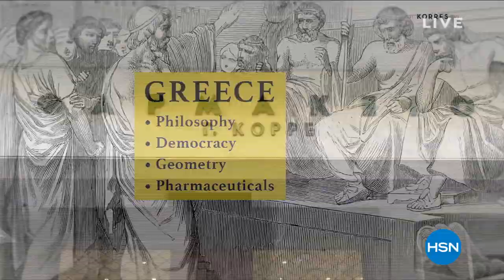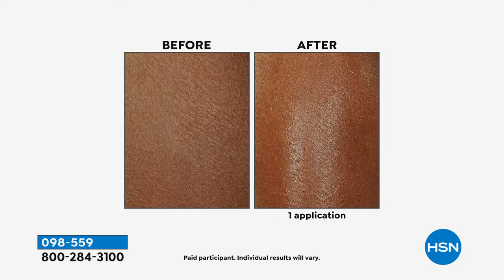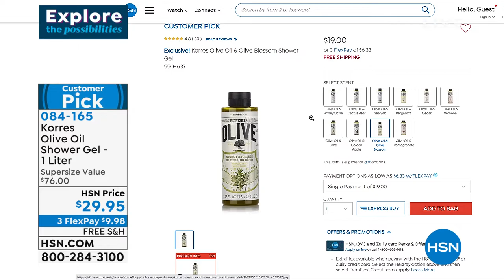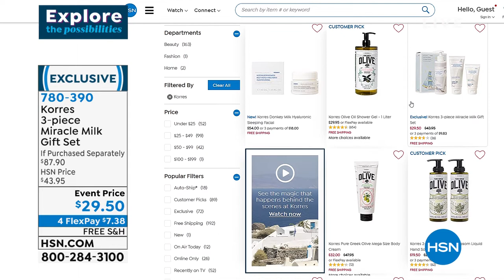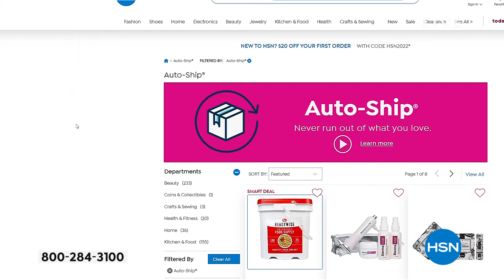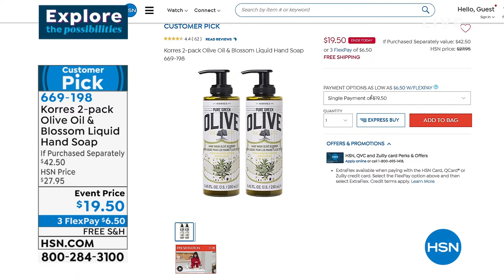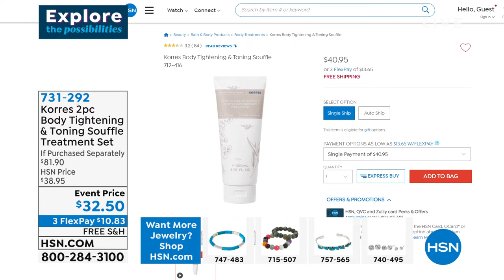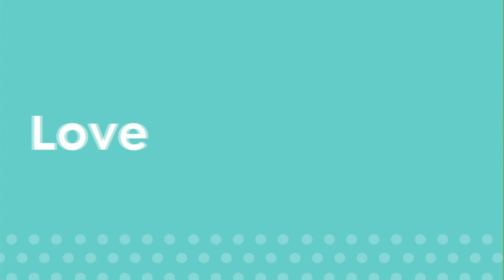HSN | AT Home 01.11.2022 - 09 AM